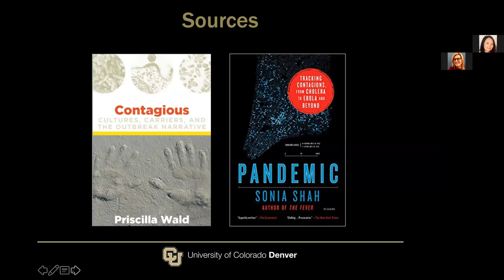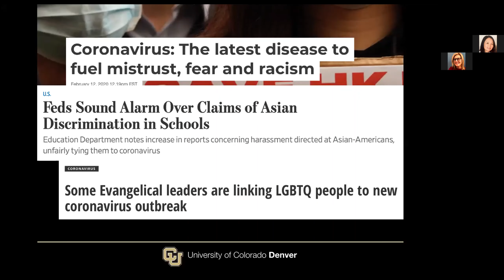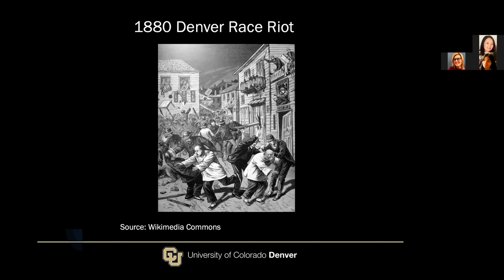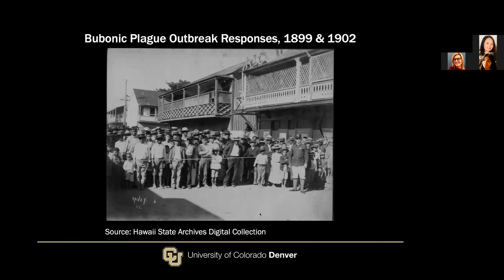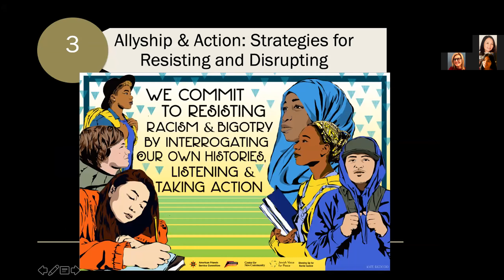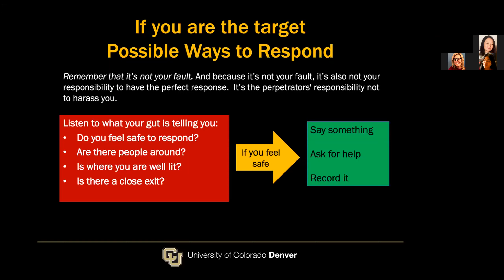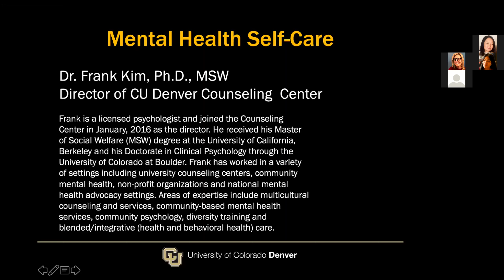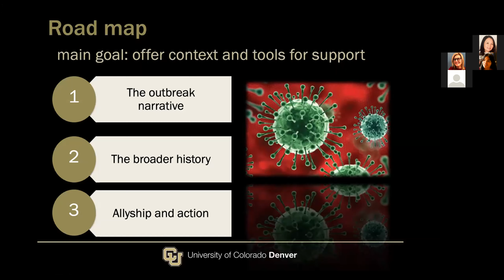Addressing Racism: Solidarity in the time of COVID-19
Presentation by Dr. Faye Caronan and Dr. Lisa Keranen addressing racism towards Asian's and Asian Americans and how we can stand in solidarity during the pandemic.